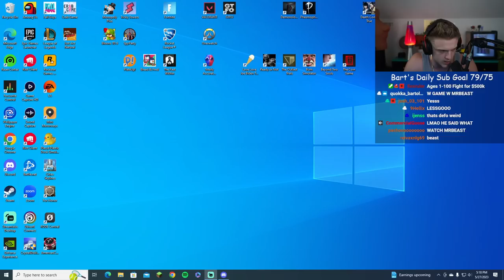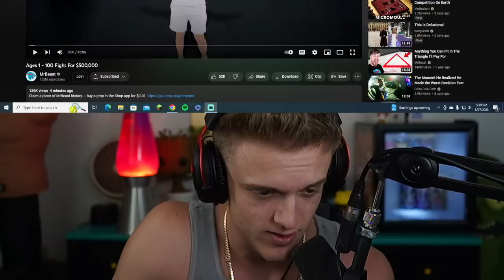Plate Up ep 1 Joe Bartolozzi